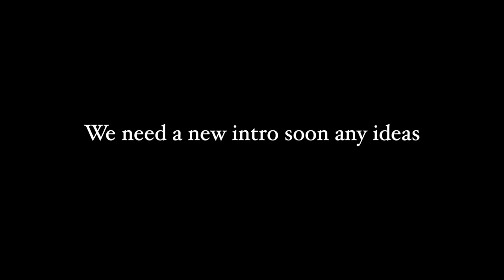ASKING MY BOYFRIEND *JUICY* QUESTIONS OTHER GIRLS ARE TOO AFRAID TO ASK BOYS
Asking my boyfriend JUICY questions! Yes JUICY questions. I couldn't wait to do this video on my boyfriend! I was super excited and was just super curious on what he was going to say. He definitely shocked me with some answers he gave me, and also some of his answer were hilarious!

Join us every week for new amazing content. We've been creating YouTube content for over 2 years now and its become a huge part of our lives. We appreciate everyone who truly supports us and shows love. We've been together as a couple for 9 years with 2 amazing little boys.